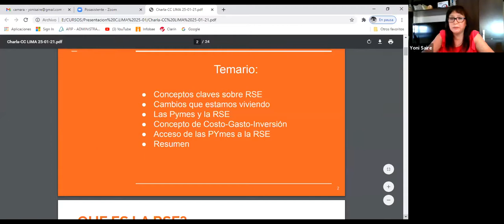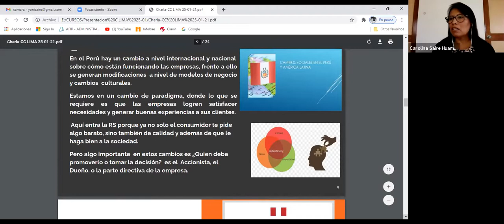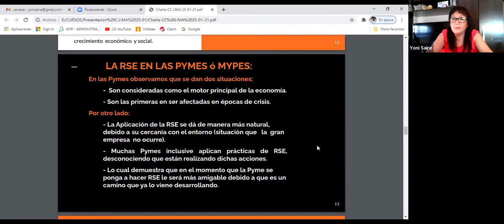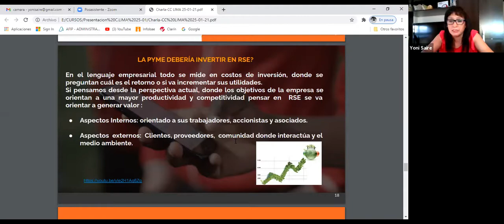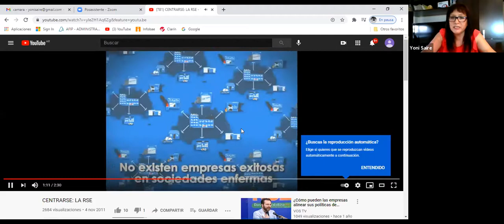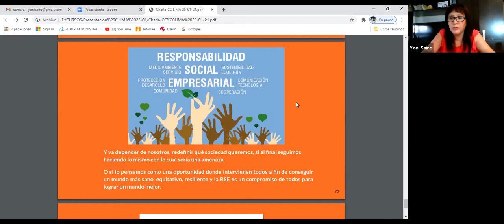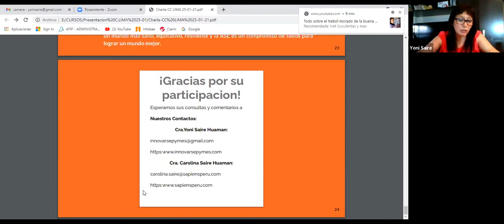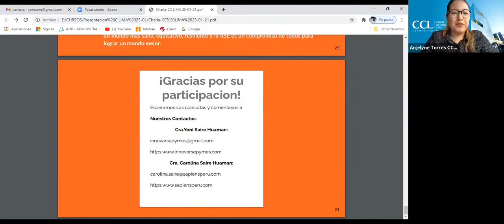Mesa de asesoría: ¿La responsabilidad social empresarial (RSE) es un costo o una inversión?